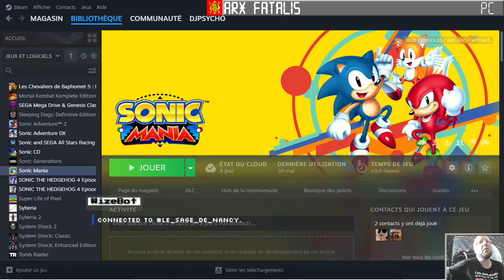[03-09-2023] Sonic Mania (tails) [LSDN]